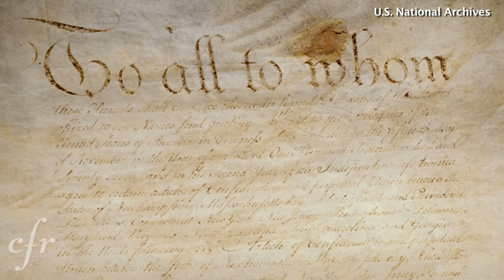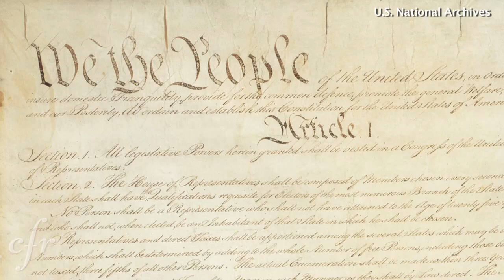Lessons Learned: The Articles of Confederation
On March 1, 1781, the Articles of Confederation came into effect after Maryland became the thirteenth and final state to ratify them. As the first constitution for the new nation, The Articles established a national legislature but assigned it relatively little power. The individual colonies retained much of their sovereignty, and it soon became clear that such a weak federal government was ineffective. By 1787 the framers had begun writing a new constitution, the one that created the federal government Americans have today.

James M. Lindsay, CFR's senior vice president and director of studies, says that this episode in U.S. history points to the difficulty of creating a workable constitution. "It is easy to write a constitution," he says, but "hard to write a constitution that works." This lesson, he argues, should be kept in mind as countries like Egypt, Tunisia, Myanmar, and South Sudan "struggle to create effective and legitimate systems of government."

This video is part of Lessons Learned, a series dedicated to exploring historical events and examining their meaning in the context of foreign relations today